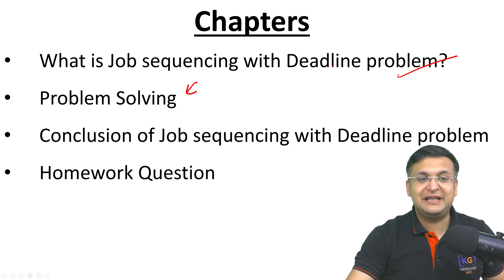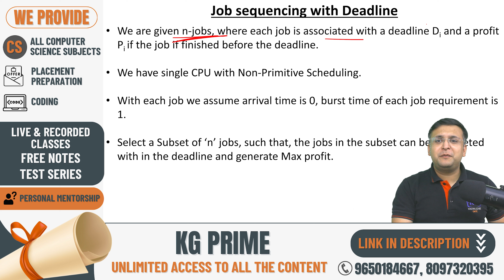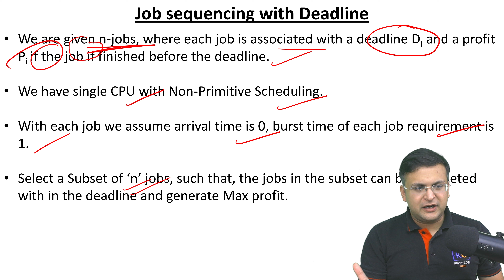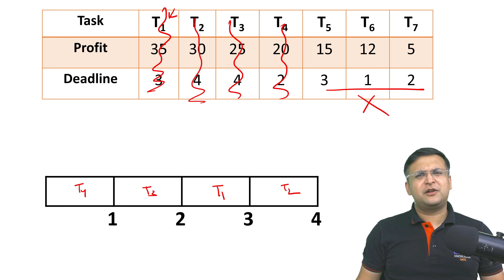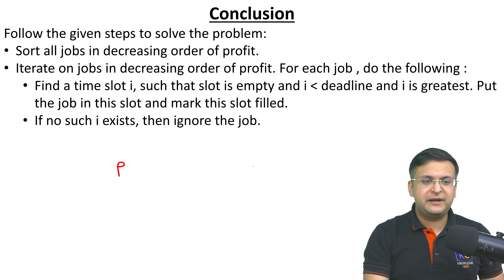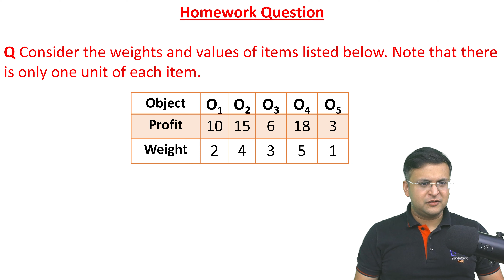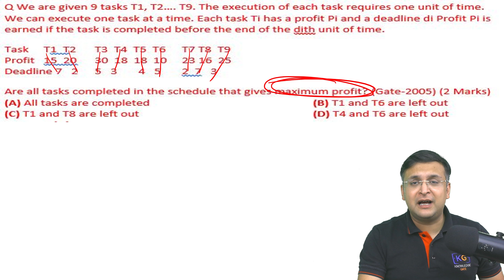3.5 Job Sequencing with Deadlines Problem | Greedy Method | Design and Analysis of Algorithms